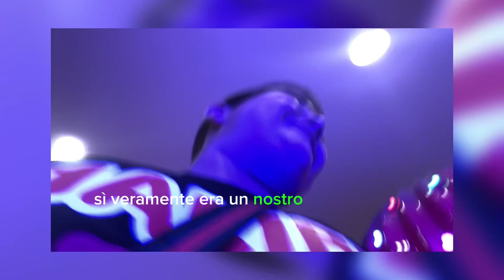Antonio perde all gioco di vincere una palla da calcio *CI TENEVA *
Hahaha 🤣 antonio